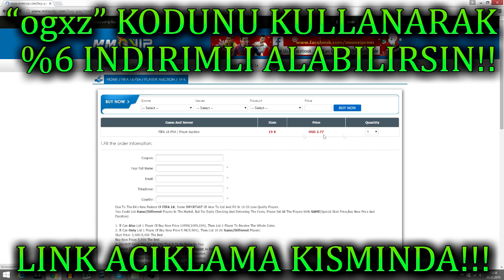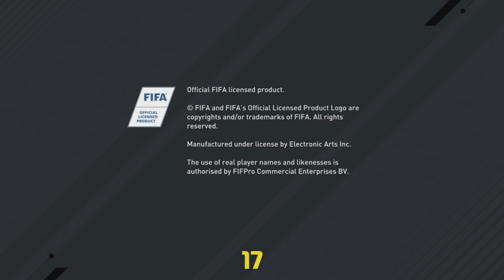FIFA 17 - OYUN AÇIĞI İLE PAKET ACILIMI!! EDEN HAZARD ÇIKTI!!